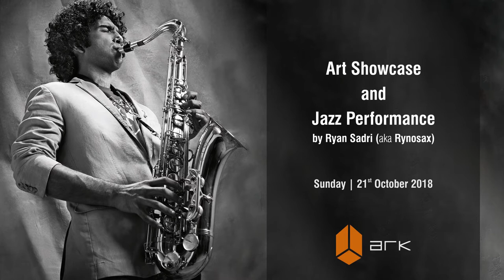Jazz performance by The Rynosax Q’tet at Gallery Ark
Jazz music has given us so much. It is the root from which multiple genres of music and artists were born.